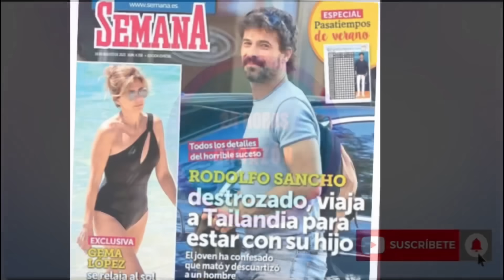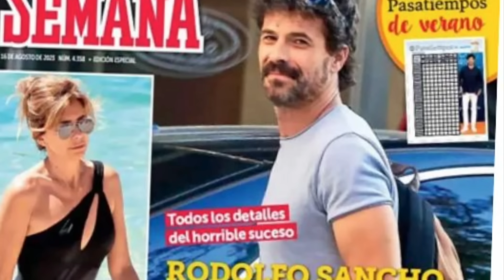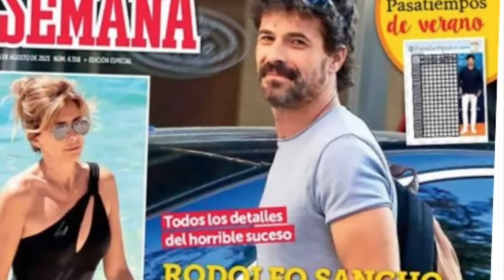💥GIRO BOMBA del crimen de Daniel Sancho en Tailandia y Rodolfo Sancho ROTO por ASESINATO de Edwin